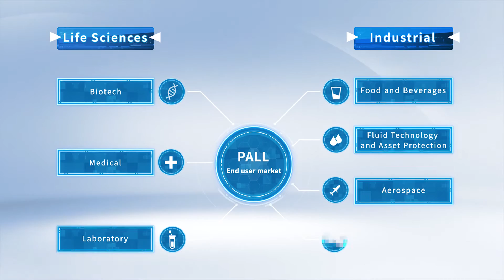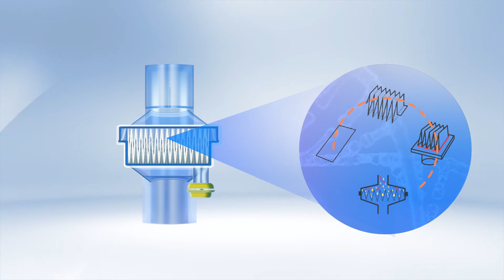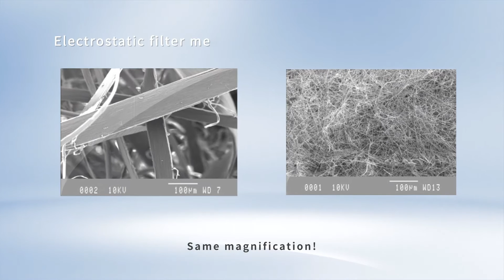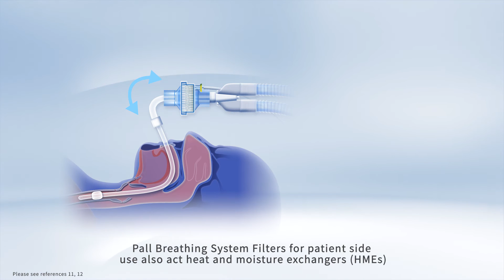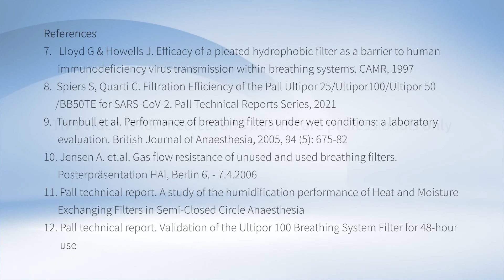Pall High Efficiency Breathing Filters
The video explains how Pall breathing system filters work and which differences exist between our products and other brands.